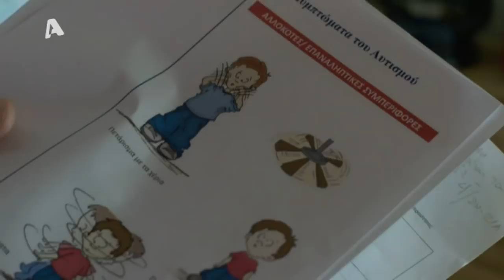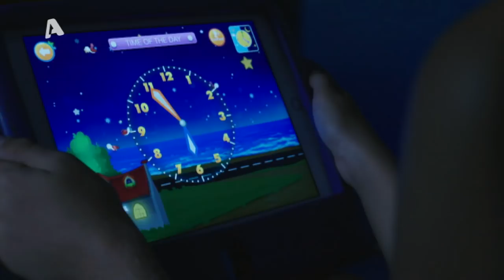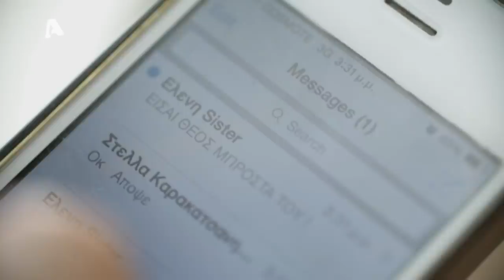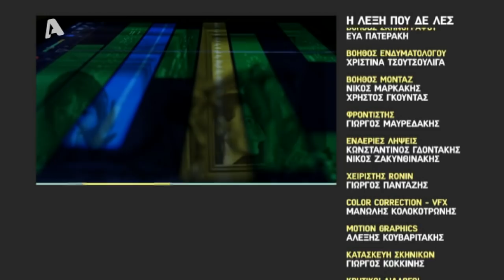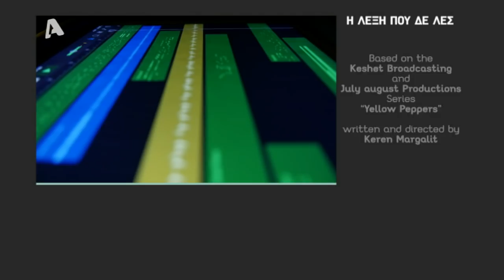Η Λέξη που δε λες | Επεισόδιο 4